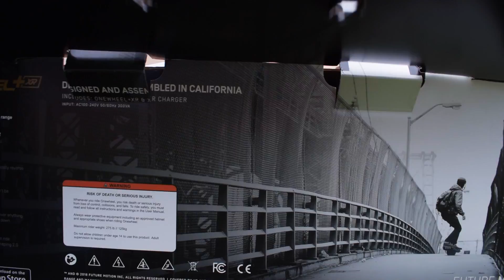J'ai trouvé comment rendre la VANLIFE encore plus belle // VisiteMonVan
A quel point la vanlife est belle ? C'est une question a laquelle je réponds tous les jours, et chaque jour la réponse est différente.

Mon matériel :
DISQUE DUR LACIE
YONGNUO OBJECTIF F1.8
STABILISATEUR MOZA
Détecteur Monoxyde carbone
Caméra de Recul
SAC DAKINE